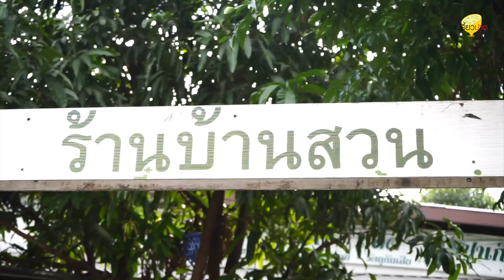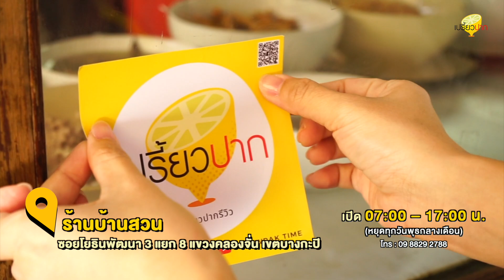ก๋วยเตี๋ยวรสเด็ด จานด่วน!! รสเลิศ l บ้านสวน ครบเครื่องเรื่องของอร่อย l เปรี้ยวปากรีวิว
บ้านสวน ที่นี่มีทุกอย่าง
🌟ก๋วยเตี๋ยว ยำ สเต๊ก ตามสั่ง จัดว่าครบเครื่องเรื่องของอร่อย
🍜ขึ้นชื่อเรื่องก๋วยเตี๋ยวต้มยำเป็นที่สุด ไม่ชูรส ใช้มะนาวสด พริก ถั่ว คั่วเอง ทุกขั้นตอน
🥙อยากจะจัดจ้านก็ไม่ควรพลาด ยำไส้อ่อนต้มนานจนนุ่มหนึบหนับ หรือจะยำเกี๊ยวกรอบใส่เครื่องในจัดเต็ม เคี้ยวกันกรุบๆเพลินๆ 🥩โกอินเตอร์หน่อยจะกินสเต๊กก็มี จานด่วนตามสั่งก็อร่อยไม่น้อยหน้า ที่เดียวครบจบถูกใจแอด💕
🥰ถึงคุณลูกเพจที่น่ารักช่วงสถานะการณ์แบบนี้ จะสั่ง Delivery ที่นี่เค้าก็มีนะ👏🏻
👉🏻อย่าลืมนะ ไปไหนมาไหน ใส่แมสก์ ล้างมือ เว้นระยะห่าง เพื่อความปลอดภัยของตนเองและผู้อื่น

🔴**คลิปนี้บันทึกการถ่ายทำก่อนประกาศกำหนดพื้นที่ควบคุมสูงสุด COVID-19

📍ร้านบ้านสวน
📌ซอยโยธินพัฒนา 3 แยก 8 แขวงคลองจั่น เขตบางกะปิ
(หยุดทุกวันพุธกลางเดือน)